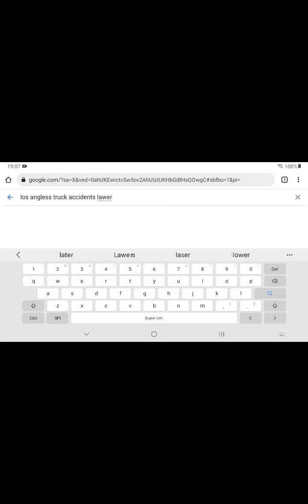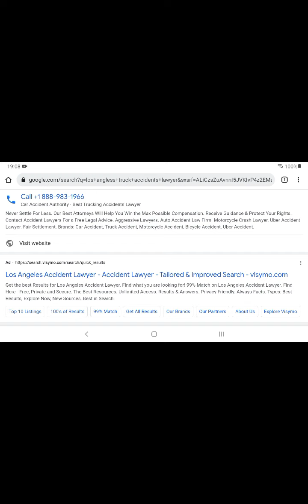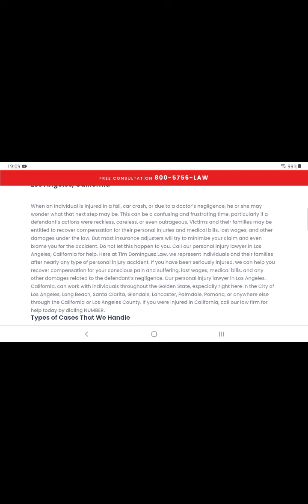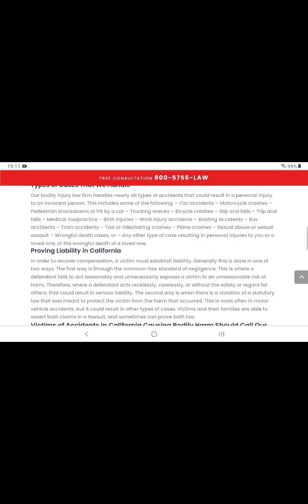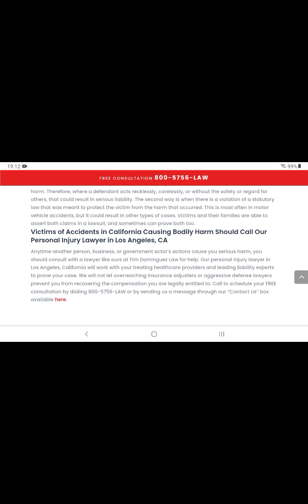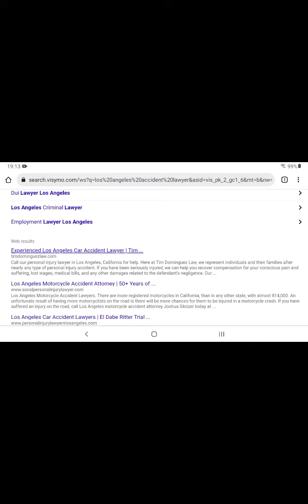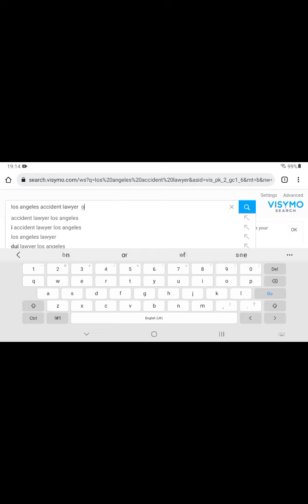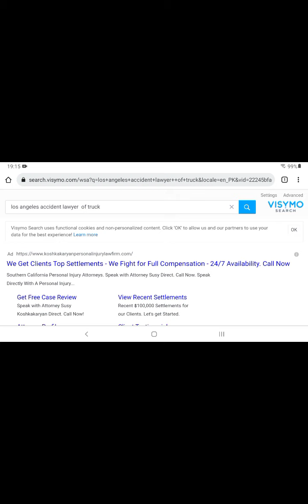Los Angeles Truck accident Lawyer Near me...Houston Accident Lawyer.Aacident Lawyer Near Los Angeles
todays topic is Los Angeles Lawyer Near me .